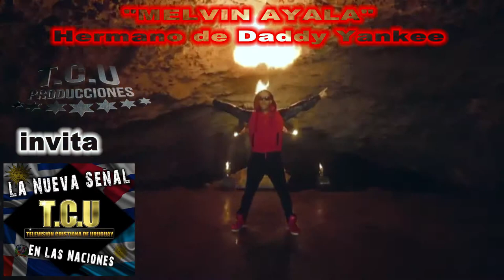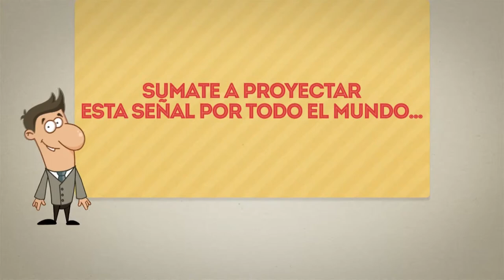EN 7 CIUDADES - "MELVIN AYALA" hermano de Daddy Yankee